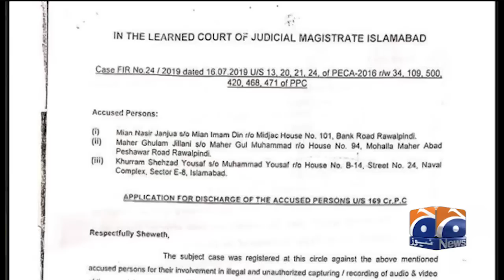Bashir Memon reveals Imran Khan wanted torture of Nasir Janjua to turn him against Maryam Nawaz